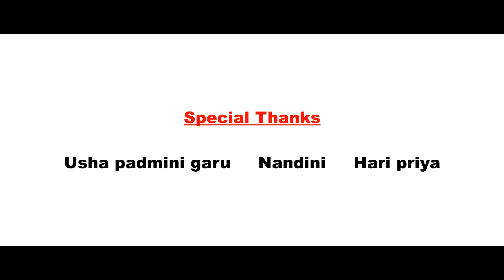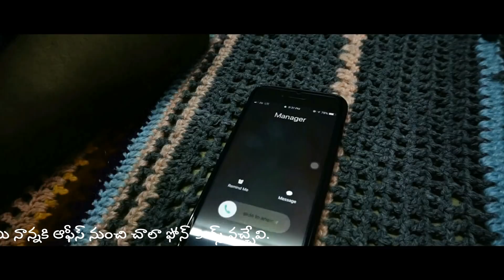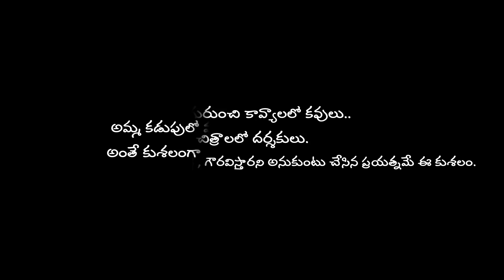kusalam Telugu short film||||karthikmamidipalli||bhavya|| kishore dasika||flying dreams creation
watch kusalam,
A feel good movie.
cast:karthik,bhavya thrimurthula.
Assis directors:Durga rao,Durgesh.
story-screenplay-dialouges-direction:kishore dasika.
D.o.p-Editing:kishore dasika.
Titles vfx:vanarasa shivaraj.